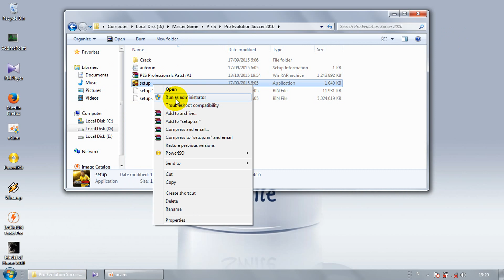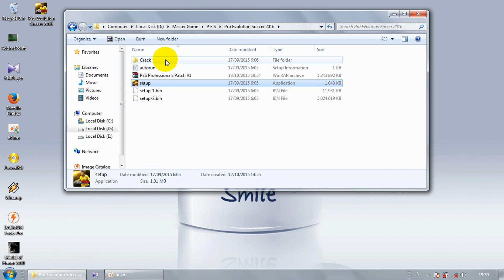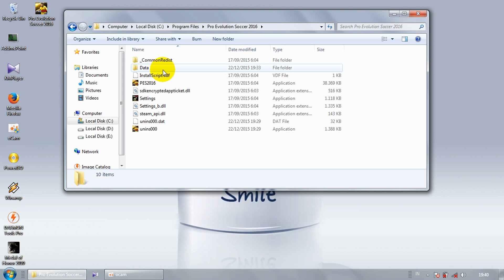Cara Instal & Main PES 2016 di PC/Laptop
Spesifikasi minimum:
Sistem Operasi: Windows 10 / 8.1 / 8 / 7 SP1 / Vista SP2
CPU: Intel Core 2 Duo E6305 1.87GHz/Athlon 64 X2 Dual Core 4600+
RAM: 2 GB
Hard Disk: 8 GB
VGA: nVidia GeForce 8800 / ATI Radeon X1600 / Intel HD Graphics 3000
DirectX: 9